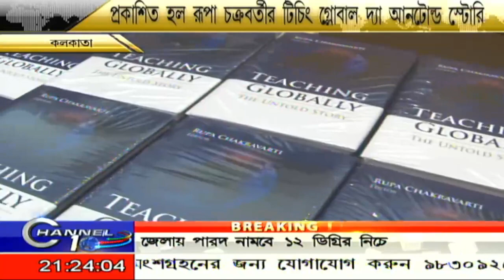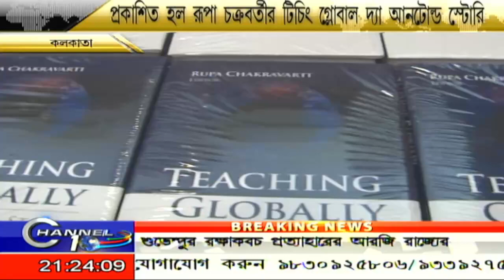প্রকাশিত হলো রূপা চক্রবর্তীর "টিচিং গ্লোবালি দ্যা আনটোল্ট স্টোরি"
About Channel:

CHANNEL 10 is a regional news hub which provides you with the comprehensive up-to-date news coverage from West Bengal and all over India and World. Get the latest top stories, current affairs, sports, business, entertainment, politics, spirituality, and many more h

ere only on CHANNEL 10